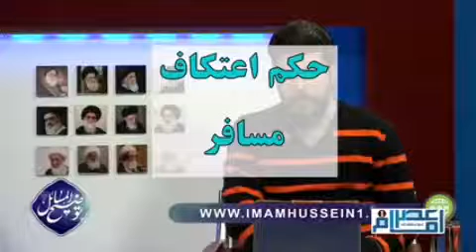حکم اعتکاف مسافر